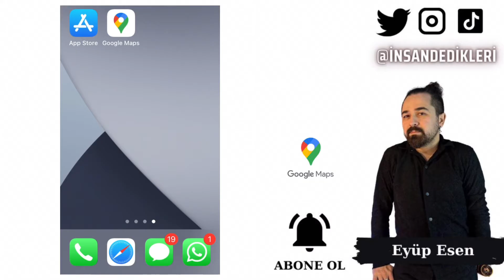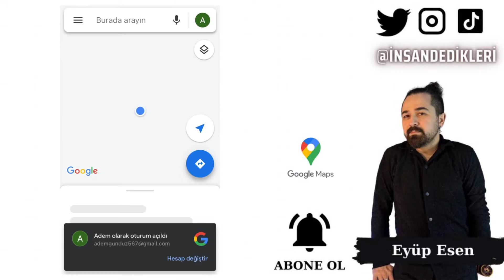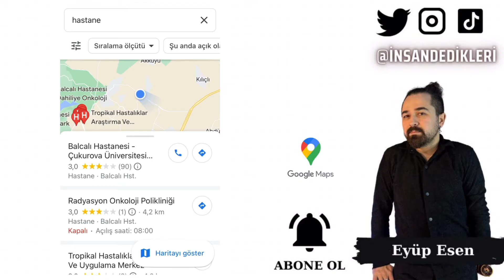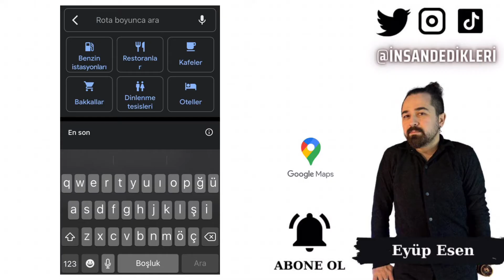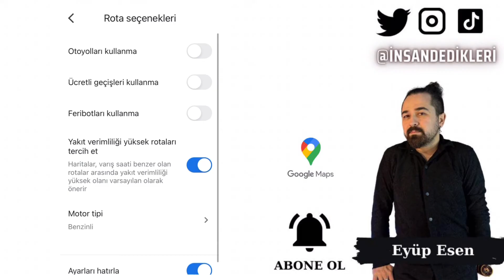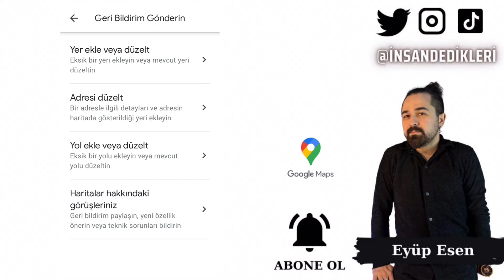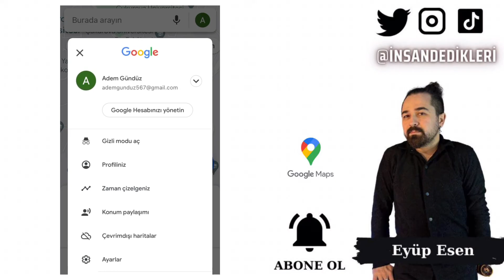Google Haritalar Mobil Uygulama Detaylı Kullanımı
Gate StartUp Kazanmak İçin Kayıt Linki (Detaylı sermayesiz AirDrop video linki yanda) Google Harita, çevrenizdeki yerleri keşfetmenize, rotalarınızı planlamanıza ve hatta konumunuzu paylaşmanıza olanak tanıyan bir navigasyon uygulamasıdır. Google Harita, kullanıcıların her türlü ihtiyaçlarını karşılayacak özellikler sunar. Eğer hala Google Harita indirmediniz ise, hemen indirip keşfetmeye başlayabilirsiniz.

Google Haritalar indirme işlemi oldukça kolaydır. Sadece akıllı telefonunuza uygun olan uygulama marketine giriş yapın ve Google Harita uygulamasını bulun. Uygulamayı indirip kurduktan sonra, birçok harika özelliğe sahip olacaksınız.

Bunlardan biri de "Google Harita Gez" özelliğidir. Bu özellikle bir şehirde veya bölgede gezinirken, bulunduğunuz konumdan farklı yerlere de rahatlıkla ulaşabilirsiniz. Google Harita Gez, sadece bulunduğunuz konuma yakın yerleri değil, seyahat edeceğiniz şehir veya bölgedeki herhangi bir yere kolaylıkla ulaşmanızı sağlar.

Google Harita'nın bir başka özelliği ise, gezinme sırasında size en kısa veya en hızlı rotayı sunmasıdır. Bu özellik sayesinde trafik yoğunluğundan, yolların kapalı olmasından veya yol inşaatlarından etkilenmeden en hızlı şekilde hedefinize ulaşabilirsiniz. Google Harita'nın trafik yoğunluğu bilgileri, kullanıcılardan gelen geri bildirimlere göre güncellenir. Böylece, trafik yoğunluğunu gösteren renkli harita üzerinden güncel bilgiye erişebilirsiniz.

Google Harita, size sadece rotaları göstermekle kalmaz, aynı zamanda her bir yerle ilgili yararlı bilgiler de sağlar. Bir restorana gittiğinizde, menü, fiyatlar ve müşteri yorumları hakkında bilgi edinebilirsiniz. Müze ziyaretleri için Google Harita, açılış saatleri, giriş ücretleri ve sergiler hakkında bilgi verir.

Sonuç olarak, Google Harita mobil uygulaması kullanıcılar için çok yararlı bir rehberdir. Google Harita indirme işlemi kolaydır ve Google Harita Gez, trafik yoğunluğu bilgileri, en kısa rotalar gibi birçok özelliği ile kullanıcıların ihtiyaçlarını karşılar. Google Harita, her türlü gez
🤖 Android Mobil Uygulama Linki:
🍏 IOS Mobil Uygulama Linki: